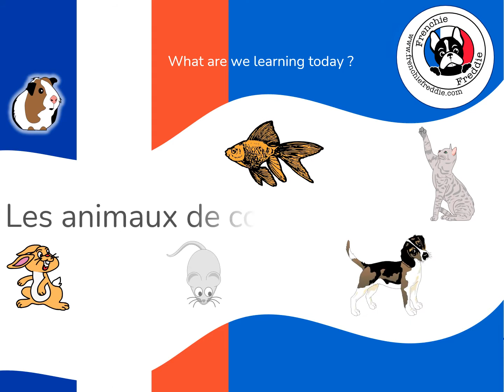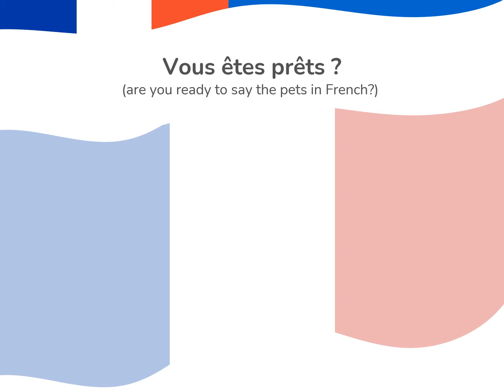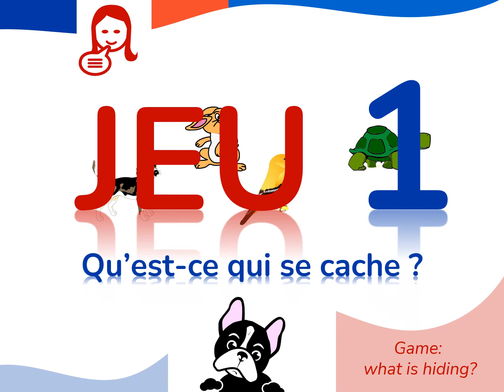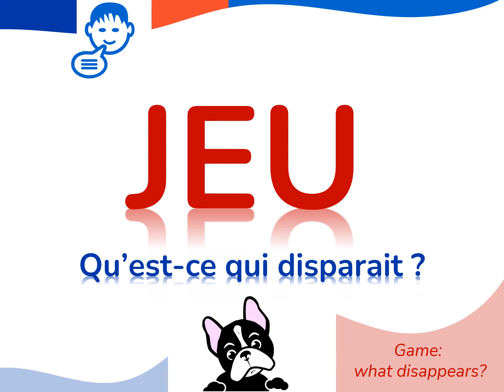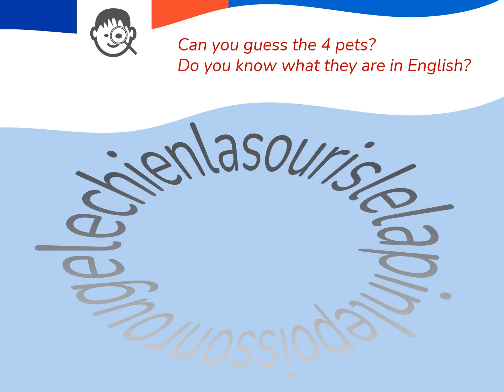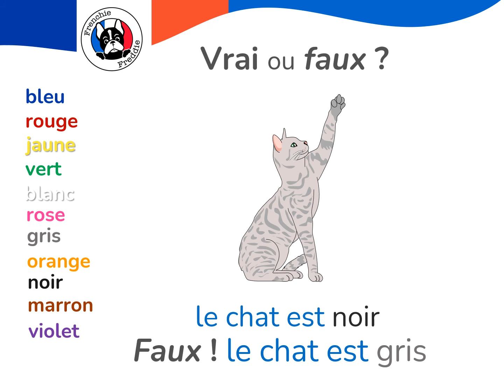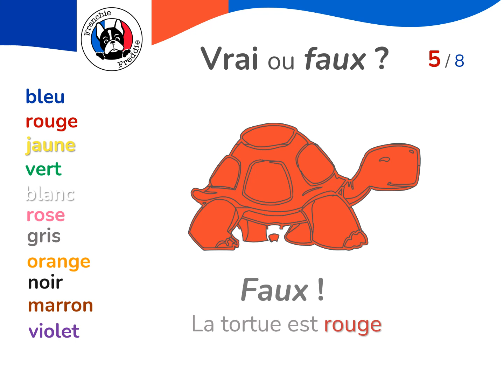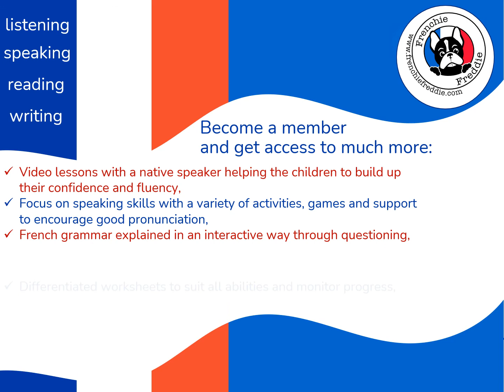Pets in French The lesson by Frenchie Freddie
Interactive lesson led by a native teacher to learn about pets in French.
- Focus on phonics and pronunciation
- Speaking games to support the memorisation
- Reading activity to assess the learning
- Extension activity using the vocab of pets and colours- Vrai ou Faux ? True or false?